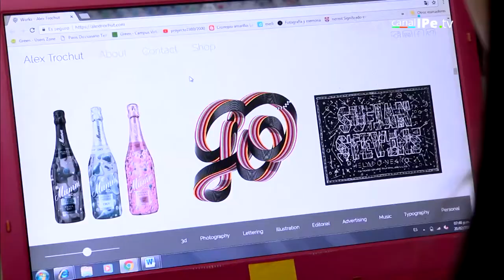Entrevista en Inéditos sobre Neutralidad de la Red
Entrevista a Miguel Morachimo, Director Ejecutivo de Hiperderecho, en el programa Inéditos del Canal IPE a cargo de Yanira Dávila.